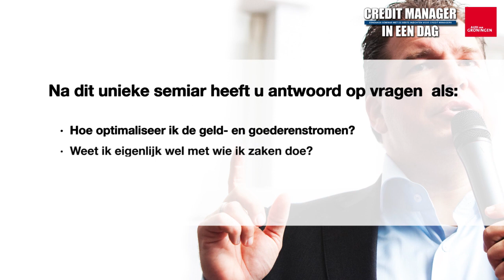Vijf vragen over Credit Manager in één Dag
Zet uw afdeling Credit Management strategisch op de kaart. Tijdens het eendaagse seminar Credit Manager in één Dag geeft creditmanagement expert Raimond Honig inzicht in het gedachtegoed van de belangrijkste managementgoeroes ter wereld met als doel de scope van de hedendaagse Credit Manager te vergroten en te optimaliseren.